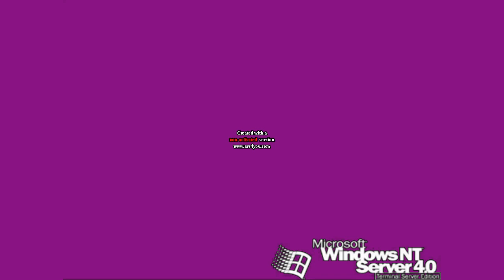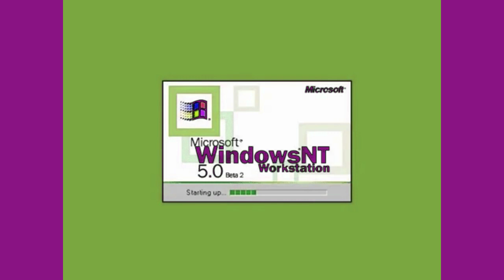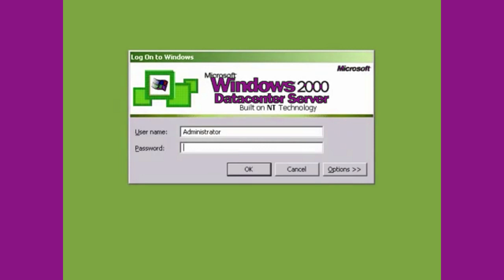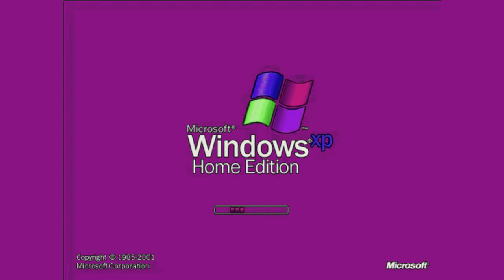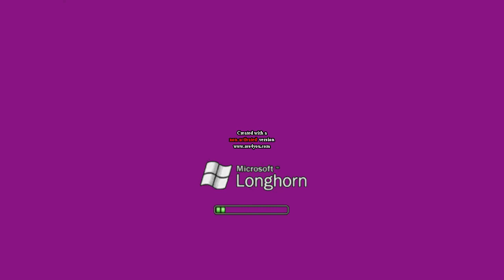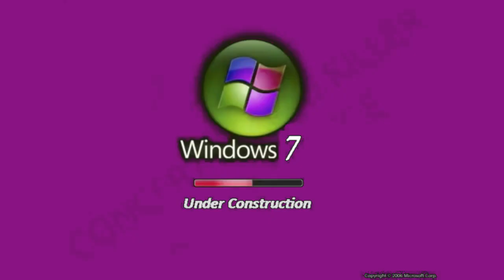Windows Startup and Shutdown Sounds Updated in Purple Juice Effect